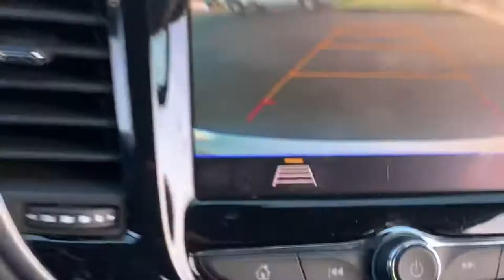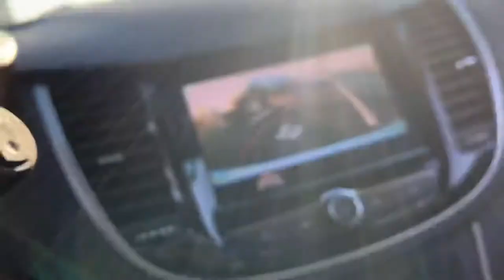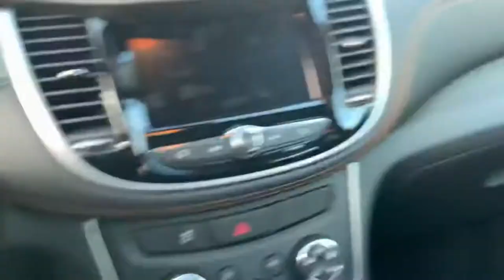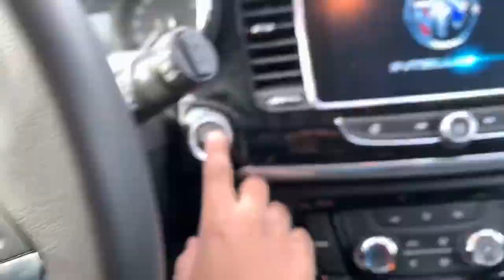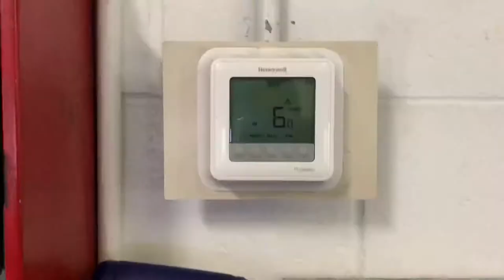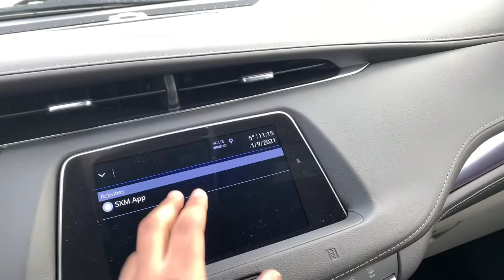Another day, Another Dollar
Rise and Grind! Showing what I do at work @Carter GM